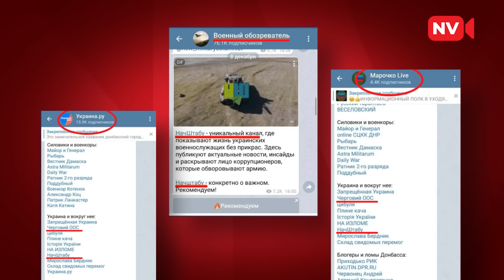КНДР може припинити постачати зброю РФ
Яку вигоду має Північна Корея від війни в Україні? І як розвалити “вісь зла”?

Північна Корея дійсно має велику кількість різноманітної зброї. Левова частина потенціалу зроблена за радянськими технологіями. І Пхеньян міг поділитись нею з країною-терористом. Спікер Ради національної безпеки США Джон Кірбі заявив, що Північна Корея передала Росії щонайменше 1000 контейнерів зброї та боєприпасів для війни з Україною.